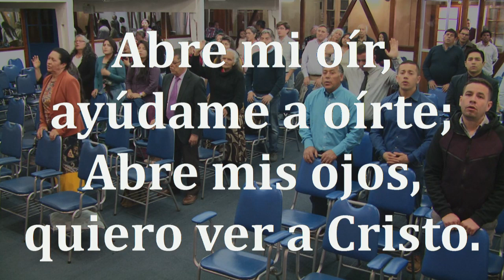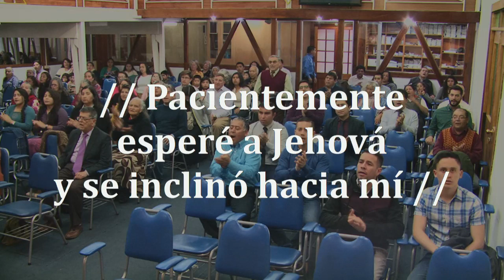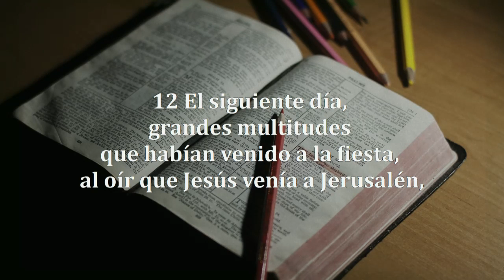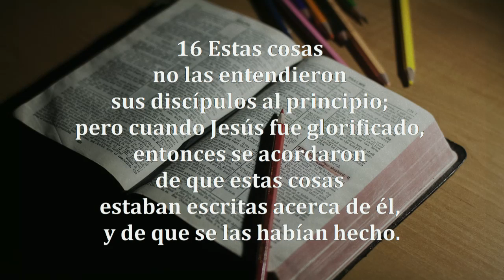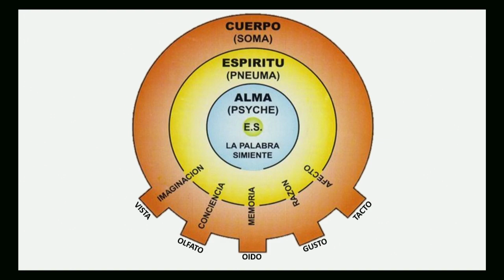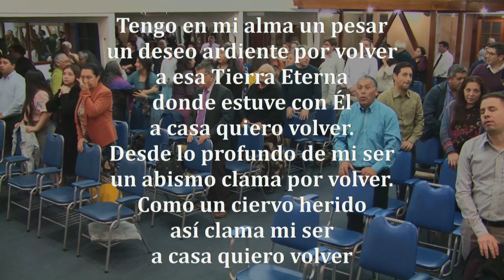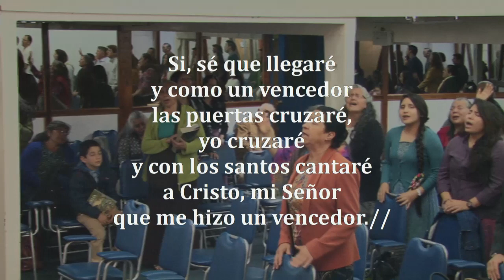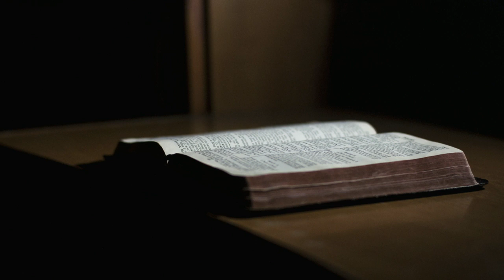Reunion Viernes 18/10/2019 - Tema: "El Tiempo se terminó" -- Pr. Jorge Flores